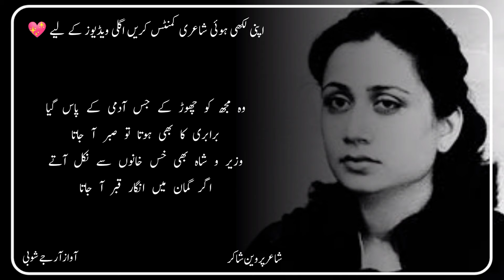Parveen Shakir Poetry | Parveen Shakir Ghazals | Parveen Shakir Shayari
Parveen Shakir Poetry | Parveen Shakir Poetry Ghazals | Parveen Shakir Shayari

Poetry _________Sad Ghazals

Title Related 👇👇👇
parveen shakir
parveen shakir biography
parveen shakir husband
parveen shakir (author)
parveen
shakir
poetry
sad
shayari
status

My Channel Audience Search 🔥💯👇👇

parveen shakir
john elia
jaun elia
mirza ghalib
punjabi poetry
punjabi shayari
punjabi status
pakistani shayari
pakistani poetry
pakistani status
munawar faruqui
sad poetry
whatsapp status
picture poetry
urdu poetry
urdu shayari
urdu shayari whatsapp status
short poetry
short shayari
shorts shayari
shorts poetry
shorts status
urdu ghazal
sad ghazal
heart touching
poetry
sad
status
ghazal